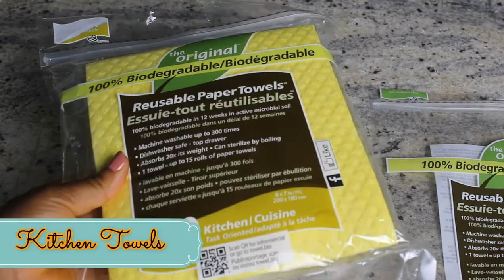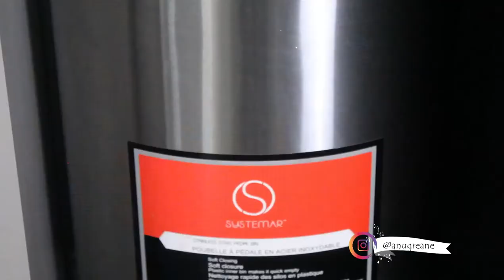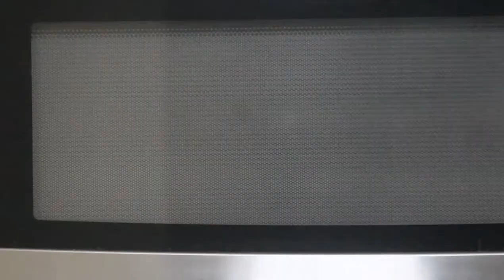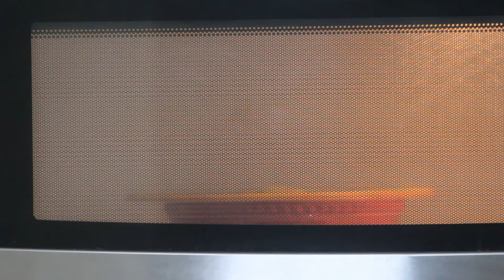My Favorite Things in the Kitchen at the Moment!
These items are currently my favorite at the moment. Below is a list of where I got them.

1. Hot water flask - Gift but you can get them from Walmart
2. Biodegradable paper towels - Home Sense
3. Garbage bin deodorizer - Dollarama
4. Hand-held grater - Superstore
5. Microwave lid - Home Sense
6. Basting brushes - Superstore
7. Over-the-sink colander - Superstore

"And he changeth the times and the seasons: he removeth kings, and setteth up kings: he giveth wisdom unto the wise, and knowledge to them that know understanding" - Daniel 2:21